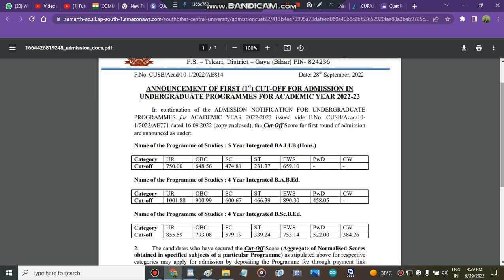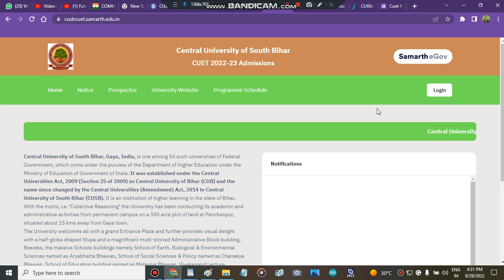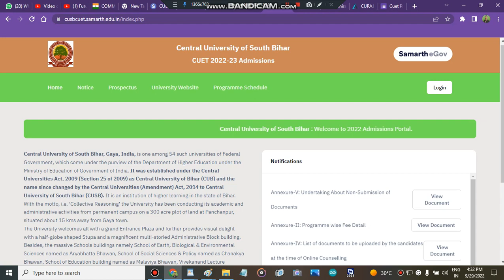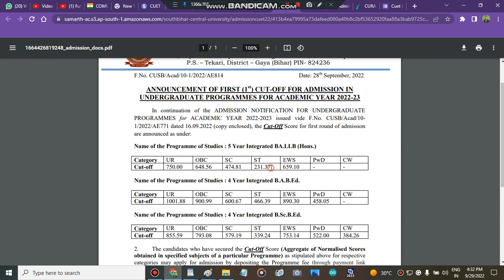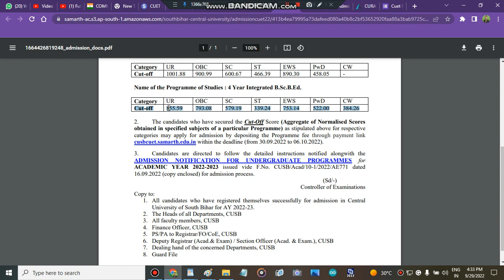Central University Of South Bihar 1 Allotment Cutoff 2022| Cu South Bihar Minimum marks to admission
Join the Cuet admission paid counselling plan for batter admission process (personal counselling, cuet admission one-stop solution)

centraluniversityadmisions
" central university of bihar subject wise cutoff"
" central university of bihar how to fill admission form"
" how to get admission in central university of bihar after cuet marks"
" all about central university of Bihar"
" cu bihar counselling window 2022"
" central university of south bihar counselling process 2022"
" cu bihar admisison process 2022"
" all about cu bihar admission process 2022"
" central university of south bihar 2022"
" central university
" cu gaya"
" cu gaya admisison process 2022"
" all about cu gaya"
" central university of south bihar gaya form issue"
" mission central university of south bihar"

" central university of south bihar 1 allotment list"
" cu bihar cutoff marks 1 allotment "
" central university of south bihar 1 allotment cutoff merit list 2022"
" cu bihar cutoff marks 2022"
" mission central university of south bihar admission process 2022"
" admission in central university 2022"
" all about cuet colleges admission process 2022"
" admission in cuet colleges 2022"
" top cuet colleges admisison process 2022"
" admission in central university"
" all about cuet admissions 2022"
" cuet colleges admission process"
" central university colleges admission process 2022"
" central university cutoff marks 2022"
" admisison in central university"
" all about cuet colleges"
" best cuet colleges"
" top cuet colleges"
" central university colleges"
" best cuet colleges in india"
" top cuet colleges in india"

" central univrsity of south bihar admission process 2022"
" cu south Bihar admission process 2022"
" central university of south bihar admisison process 2022"
" admisison in central university of south bihar"
" all about cu south bihar"
" cuet colleges"
" top colleges"
" best colleges"
" india "
Engineering " Best Courses And Top Colleges"